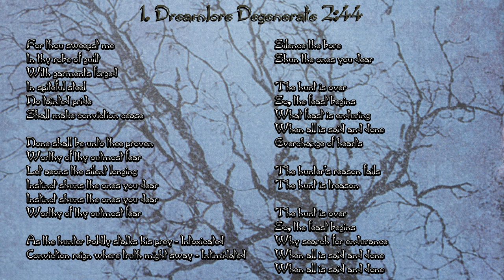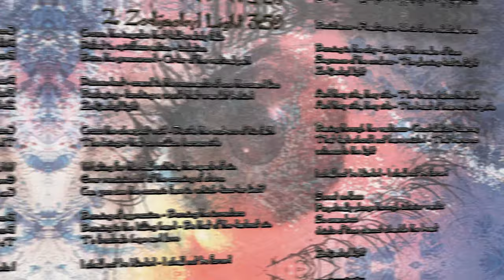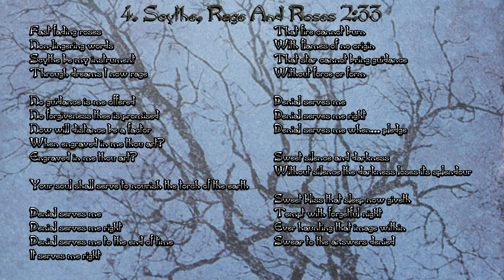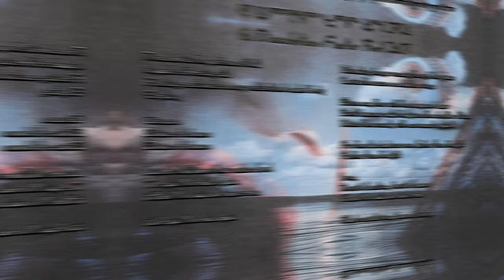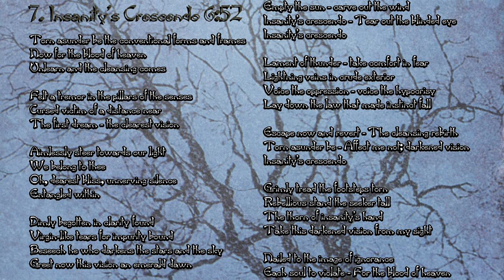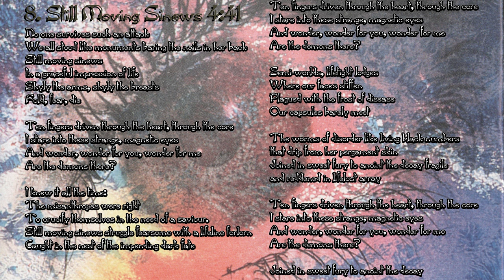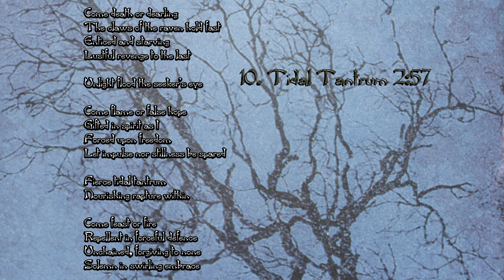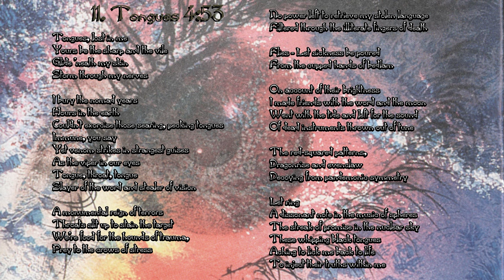Dark Tranquillity | The Mind's I (4K | 1997 | Full Album & Lyrics)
All copyrights in the video are owned by
Iced Earth and associated parties.

The Mind's I
Dark Tranquillity
April 21st, 1997
OPCD 052
Osmose Productions

Mikael Stanne | Vocals
Niklas Sundin | Guitars
Fredrik Johansson | Guitars
Martin Henriksson | Bass
Anders Jivarp | Drums

1. Dreamlore Degenerate 00:00
2. Zodijackyl Light 02:58
3. Hedon 06:52
4. Scythe, Rage And Roses 12:26
5. Constant 14:57
6. Dissolution Factor Red 17:56
7. Insanity's Crescendo 20:01
8. Still Moving Sinews 26:50
9. Atom Heart 243.5 31:29
10. Tidal Tantrum 35:27
11. Tongues 38:21
12. The Mind's Eye 43:11

Copyright: for purposes such as criticism, comment, news reporting, teaching, scholarship, and research.
I realize no profit, monetary or otherwise, from the exhibition of this video.

if you like what you see and keep it going, you can donate 3€ to this address: